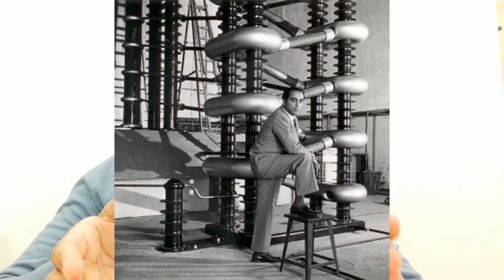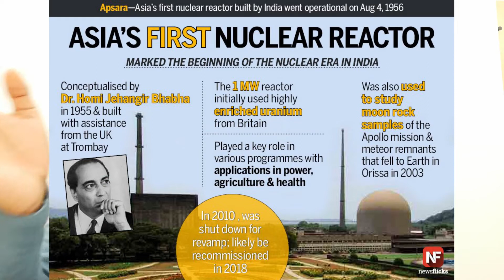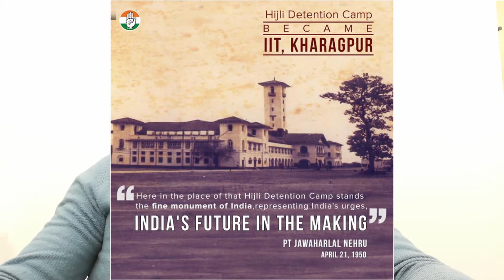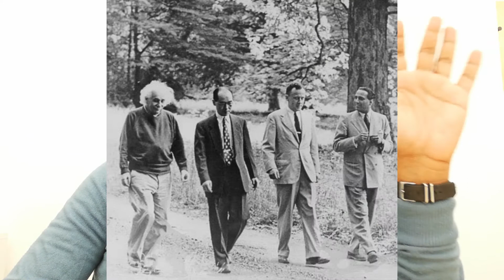15. Nehru's role in Indian Science And Technology !!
After India's independence, contribution of Nehru for India's Science is immense. His vision and passion for science has resulted in various internationally famous organizations such as ISRO, BARC, IITs, AIIMS, TIFT, NPL and so on. Its important for the young generations to be aware of what this great visionary has contributed to India so that we are proud as a nation today in international scientific community !!